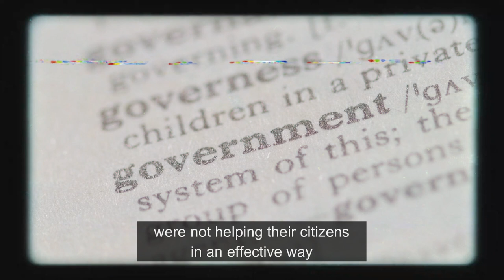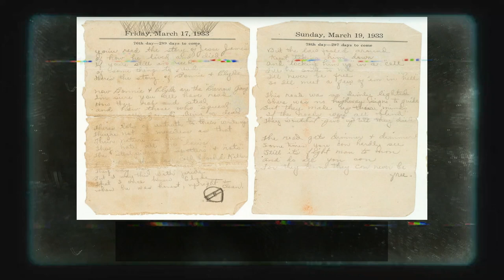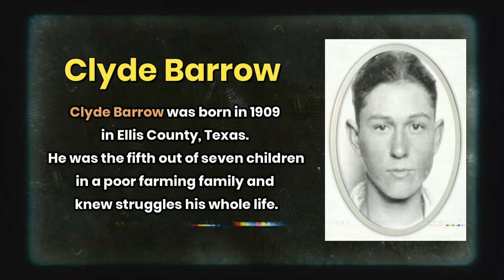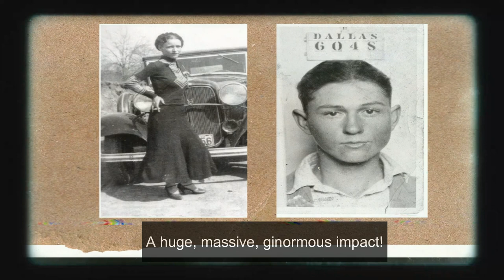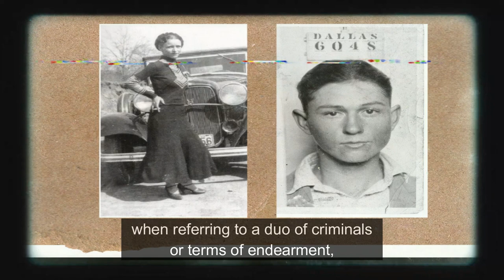Why Were Bonnie and Clyde Idolized & Considered Hero's?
Although the crimes of infamous lovers on the run, Bonnie Parker and Clyde Barrow were terrible and violent, their legacy has cemented them as one of the most revered crime couples of the past century.

But what about their lives made them into such icons?

Crime Scene
Silhouetted Group of People in LA Sunset
Men Storm House
Southern Jail

A scene from the 1967 film Bonnie And Clyde